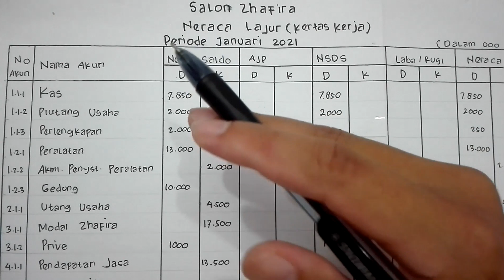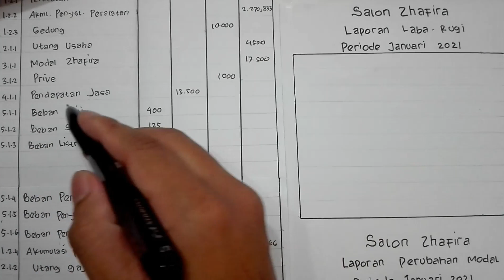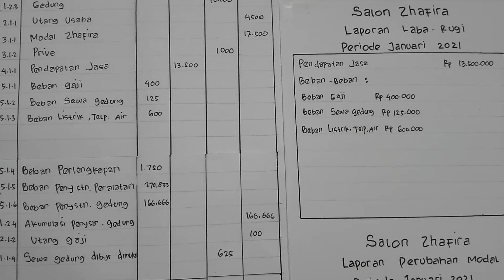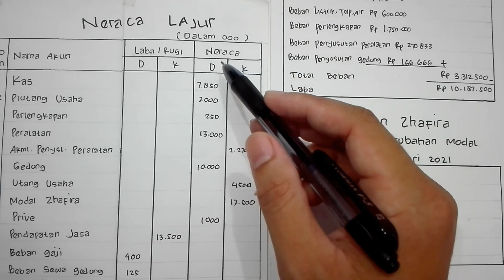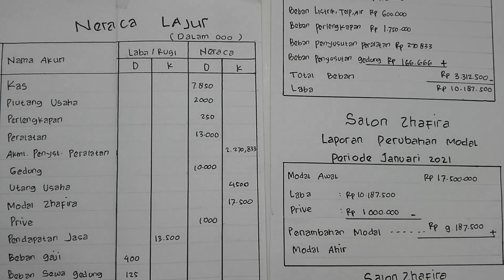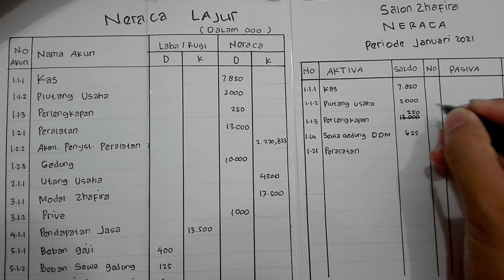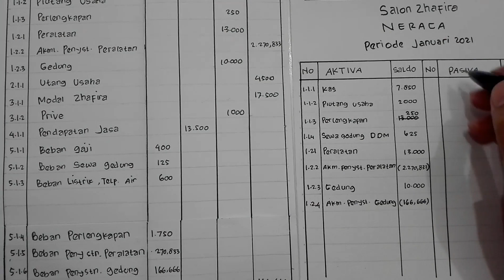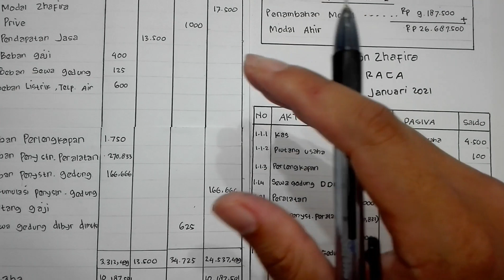Latihan Soal Pembuatan Laporan Keuangan Perusahaan Jasa Lengkap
Cara Membuat Laporan Keuangan Perusahaan Jasa sebenarnya sangat mudah, jika anda tahu konsepnya dengan baik. Nah, Agar anda dapat membuat Laporan keuangan dengan baik dan benar silahkan perhatikan latihan soal pembuatan laporan keuangan perusahaan jasa dalam video ini dengan baik sampai selesai.

Untuk anda yang kebingungan, mau belajar akuntansi dari mana dulu, maka berikut ini kami berikan urutan tahap dalam siklus akuntansi jasa secara urut agar anda lebih mudah dalam belajar akuntansi :

Bagi anda yang lebih suka belajar akuntansi dengan membaca daripada melihat video tutorial, silahkan Baca Pembahasan Materi Akuntansi Lengkap di situs kami

Jika Anda Suka dengan Video Akuntansi Ini silahkan: Like 👍 Share 🔀

Semoga Video Pembelajaran Akuntansi Ini bermanfaat untuk anda.

Terimakasih 🙏